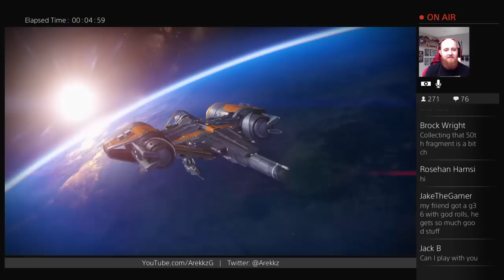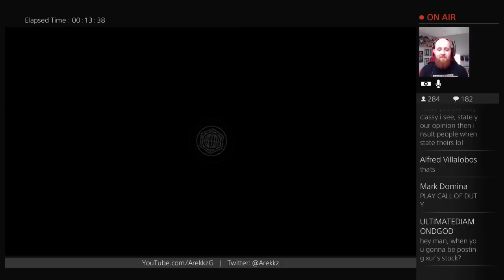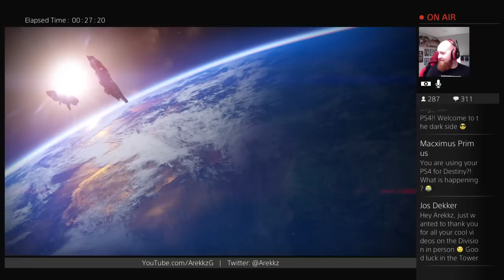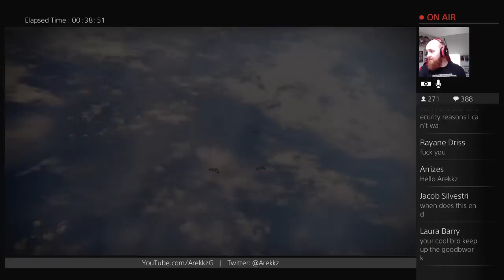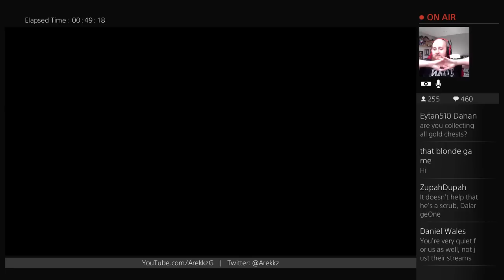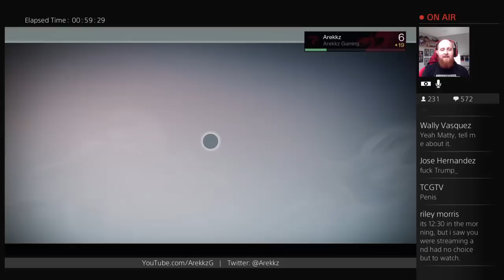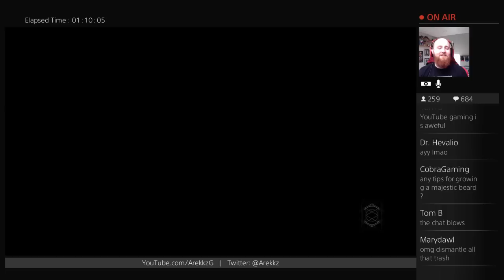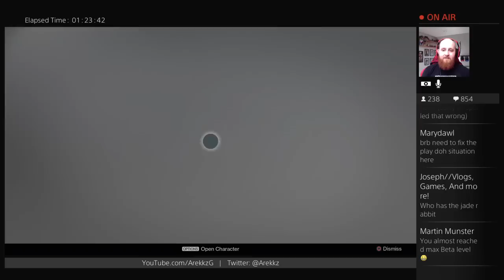Destiny | Leveling my PS4 Guardian on Stream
Leveling a new Guardian on PS4!

CPU: Intel i7 6700K
CPU Overclocking: 4.6Ghz - Stable OC on all CPU cores
Water Loop Coolant: Mayhem Aurora Red
Additional Static Pressure Fan: Corsair SP120 LED Red High Static Pressure 120mm Fan
Static Pressure Fans: Corsair SP120 LED Red High Static Pressure 120mm Fan - Twin Pack
RAM: 16GB Corsair 3200mhz Vengeance LPX DDR4 (2x8GB)
Graphics card: GeForce® GTX 1080 Founders Edition 8GB
Motherboard: Asus Z170 Pro Gaming
Operating System: Windows 10 Home (64-bit)
Hard Drive: ADATA 240GB Premier SP550 SSD
Secondary Hard Drive: 2TB S-ATAIII 6.0Gb/s
Case Vinyl: CUSTOM
Case:  Corsair Carbide 600C Windowed
Case Fans: Corsair AF120 LED Red Quiet Edition High Airflow 120mm Fan - Twin Pack
Additional Case Fan: Corsair AF120 LED Red Quiet Edition High Airflow 120mm Fan
Braided Cables: PSU Braided Extension Cable set Red
PSU: 650W Corsair RMX Fully Modular
Sound Card: On-board 7.1 Audio